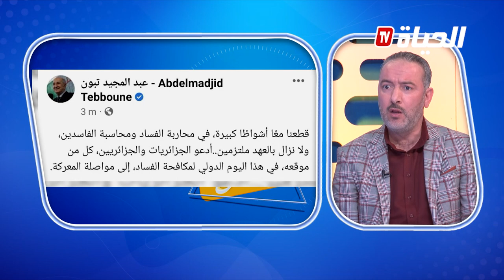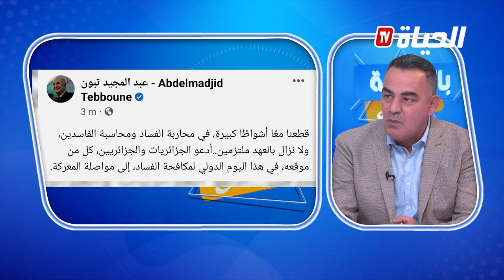بالسياسة مع مصطفى l ! الجزائر قطعت أشواطا في محاربة الفساد